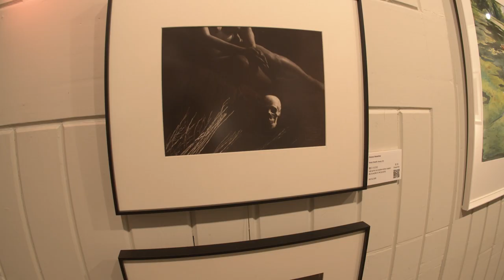Oneness Art Platform X Fringe Club art exhibition